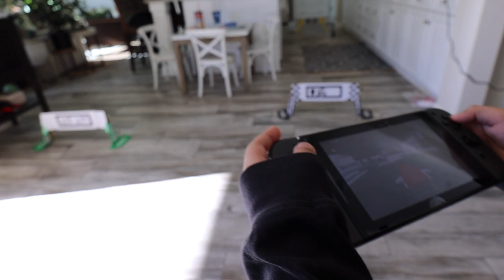MOMS FAMOUS CHICKEN POT PIE & MAKING EEL SUSHI FOR THE FIRST TIME | SVOGMAS DAY 27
This video is about MOMS FAMOUS CHICKEN POT PIE & MAKING EEL SUSHI FOR THE FIRST TIME | SVOGMAS DAY 27

Depop: itshadrian
Poshmark: itshadrian
Mercari : itshadrian